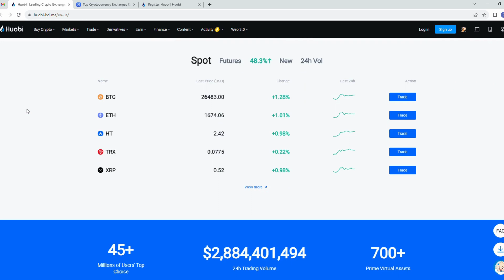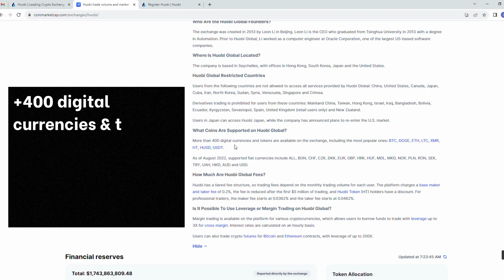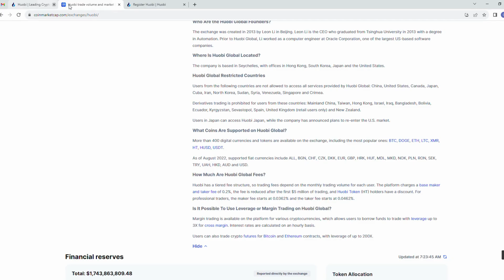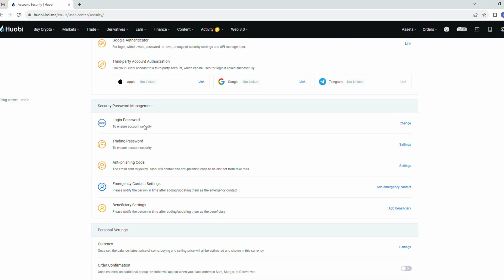Huobi Global Exchange: Simple and Easy Registration Guide for Beginners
Huobi Exchange Step By Step Guide for Beginners 2023 | Simple and Easy Registration Guide | How to Use Huobi to Trade Crypto | How to Make Money on Huobi

Huobi is one of the world's biggest Bitcoin exchanges and altcoin crypto exchanges. Huobi Global enables users to buy, sell, stake, and borrow a broad array of cryptocurrencies, providing an encompassing ecosystem for experienced crypto traders and investors.

Huobi Global supports trading for more than 700 cryptocurrencies and regularly adds new assets to the platform.

Let's register and invest in Huobi now!